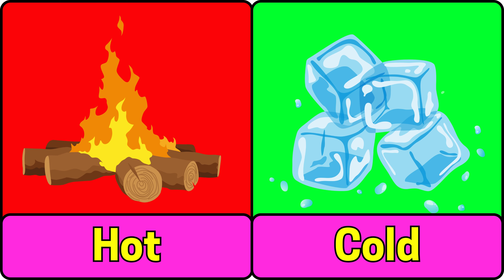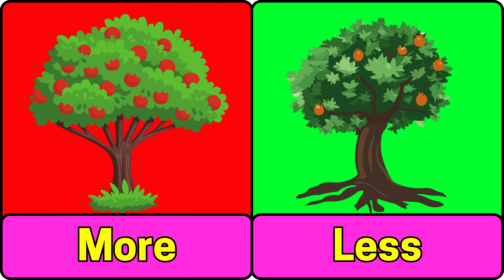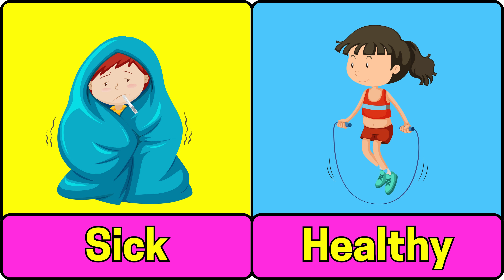Learn Opposite Words for Kids: Fun and Easy | Opposite Word's.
About Video

Learn Opposite Words for Kids: Fun and Easy! In this video, we’ll take your child on an exciting journey to learn opposite words through fun and interactive examples. Designed to be engaging and educational, this video is perfect for young learners who are just starting to explore language. With colorful visuals and simple explanations, kids will easily grasp the concept of opposites, from big and small to hot and cold, and everything in between. This video is a great tool for parents and teachers to help children expand their vocabulary in a fun way.

About the Channel:
At Little Learners, we believe in the power of imagination, creativity, and education. Our channel is a vibrant hub where young minds can explore, discover, and grow.

CREDIT FOR VIDEO

GOOGLE.COM
PNGWING.COM
PIXABAY.COM
PEXEL.COM
CANVA.COM